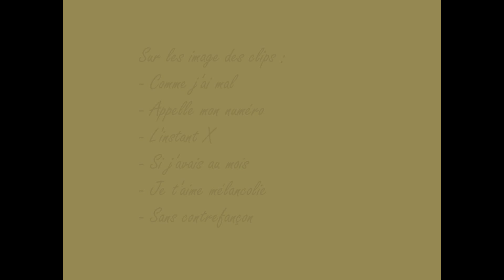Mylène Farmer - Sans contrefaçon (Kick-i est un Garçon)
Un montage surmonter d'un remix de Sans contrefaçon.